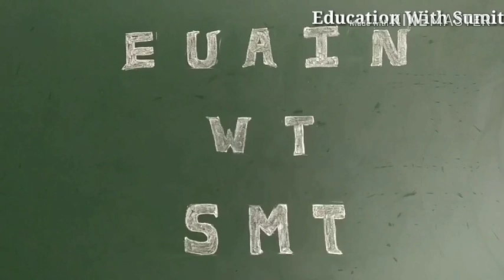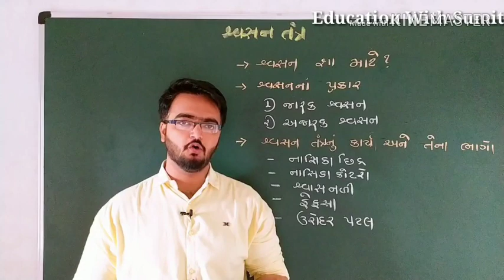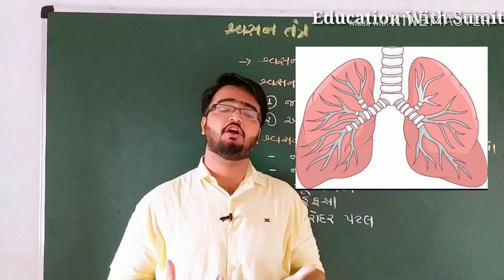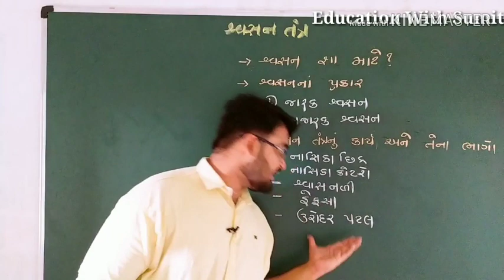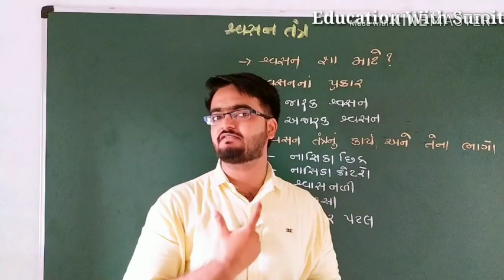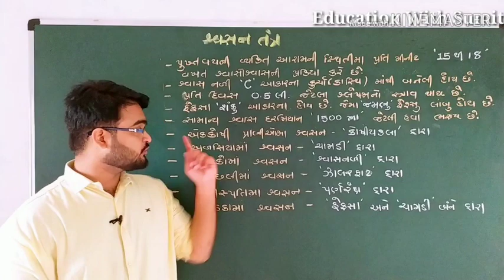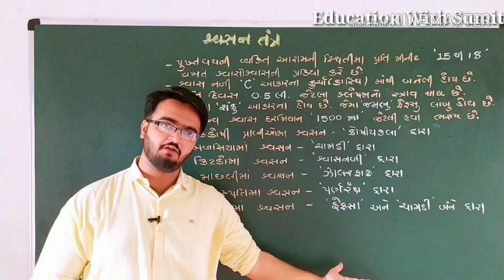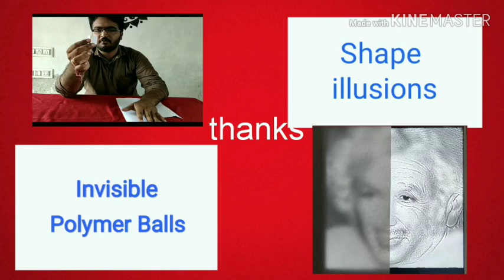Competitive exam science topic Respiratory System(શ્વસનતંત્ર)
" દરેક માનવી સંપુર્ણ હોતો નથી " .
Competitive exam(સ્પર્ધાત્મક પરીક્ષા) ની તૈયારી કરતા યુવાનો માટે આ વીડિયો ખૂબ ખૂબ  ઉપયોગી છે. આવા બીજા વિડિયો જોવા માટે મારી ચેનલ Education With Sumit ને સબ્સ્ક્રાઇબ કરો અને તમારા મીત્રો ને share કરો...
competitive exam are wings of your life